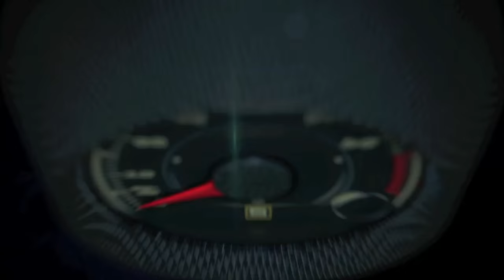1993-present Jeep Grand Cherokee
The Grand Cherokee famously first appeared by crashing through the convention center glass at the North American International Auto Show in Detroit during its introduction there on Jan. 7, 1992. The first SUV equipped with a driver’s side air bag, it set new standards for on-road ride, handling and comfort in an SUV.